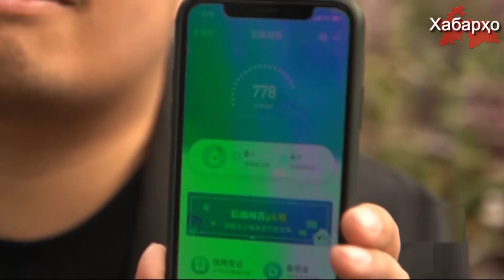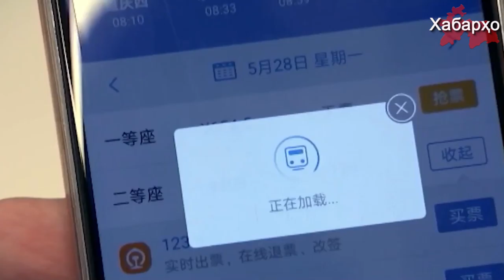Китай следит за туристами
Китайские власти, ведущие тотальную слежку за жизнью мусульман Восточного Туркестана вот уже на протяжении долгих лет, начали устанавливать приложение для слежки на телефоны жителей других стран посещающих Китай, об этом сообщает The Guardian.